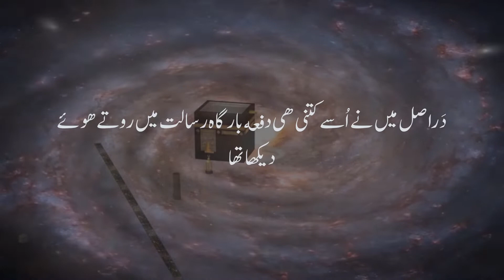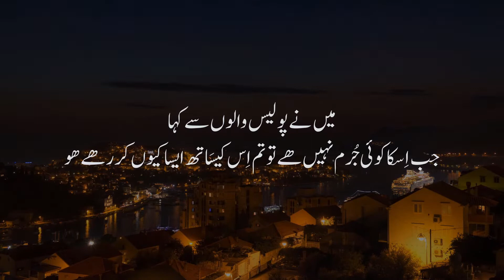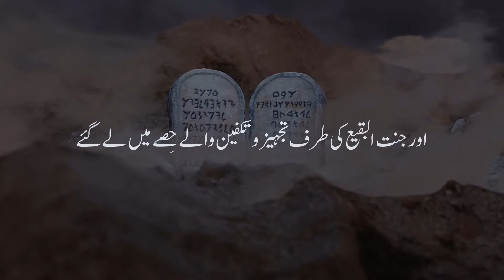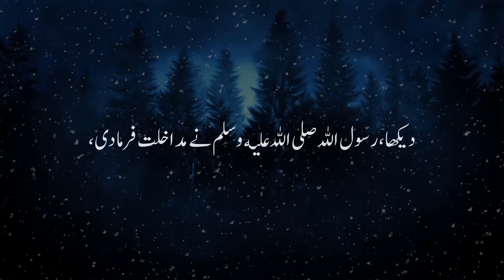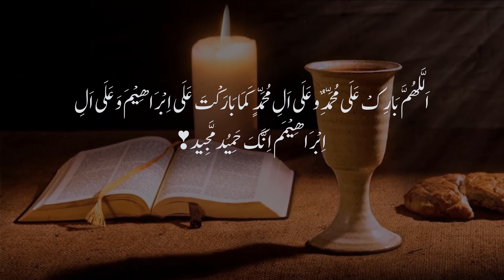Brutal behavior of Arabpolice on Albanian lover of rasoolallahﷺ And their repentance Urdu | Hindi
ایک البانوی عاشق رسولﷺ پر عرب پولیس کا ظلم اور ان کی توبہ